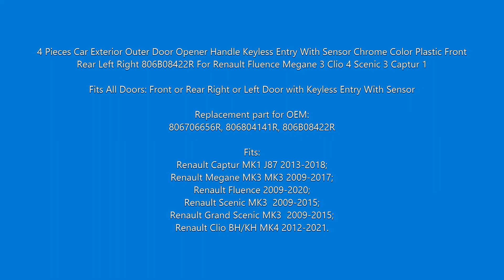BDP1168-1 4 Pieces Exterior Door Handle Sensor For Renault Fluence Megane 3 Clio 4 Scenic 3 Captur 1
4 Pieces Car Exterior Outer Door Opener Handle Keyless Entry With Sensor Chrome Color Plastic Front Rear Left Right 806B08422R For Renault Fluence Megane 3 Clio 4 Scenic 3 Captur 1

Fits All Doors: Front or Rear Right or Left Door with Keyless Entry With Sensor

Replacement part for OEM:
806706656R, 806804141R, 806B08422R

Fits:
Renault Captur MK1 J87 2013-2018;
Renault Megane MK3 MK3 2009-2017;
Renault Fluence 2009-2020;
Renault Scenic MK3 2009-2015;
Renault Grand Scenic MK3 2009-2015;
Renault Clio BH/KH MK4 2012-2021.